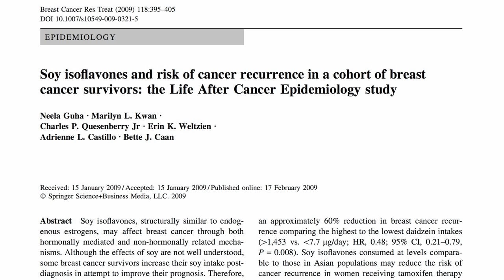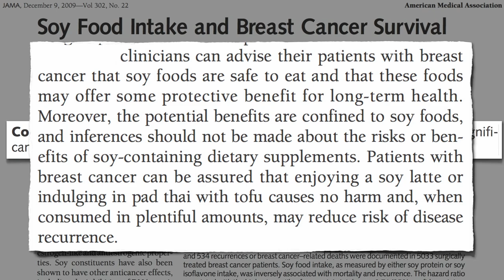Breast Cancer Survival and Soy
DESCRIPTION: All three human studies on soy and breast cancer survival suggest that soy in sufficient amounts may improve survival in women diagnosed with breast cancer. Have a question about this video? Leave it in the comment section at ‪ and I'll try to answer it! This is the fifth in my five-part series on the latest research on what impact diet has on breast cancer survival. For two videos on what not to eat, see Breast Cancer Survival, Butterfat, and Chicken and Breast Cancer Survival and Trans Fat And soy joins flax seeds, as something breast cancer survivors should probably go out of their way to eat. See Breast Cancer Survival and Lignan Intake and Flax and Fecal Flora There are 21 more videos on soy and also hundreds of other videos on more than a thousand subjects Note that the JAMA study is open access, so you can download it by clicking on the link above in the Sources Cited section.